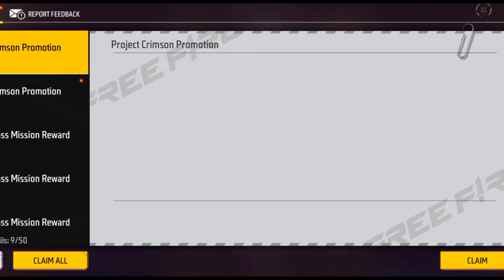মেইল বক্সে Garenar জিনিস পেয়ে AE Gaming এখন প্রো Player হয়ে গেল😱😡অবশেষে দালাল হয়ে গেলাম🥺🤩freefire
মেইল বক্সে Garenar মা*ল পেয়ে AE Gaming এখন প্রো Player 😲🐸অবশেষে দালাল হয়ে গেলাম🥺🤩freefire

ae gaming yt
ar gaming king
pro rubel
botla nahid
free fire new character
free fire fanny video
free fire orion character